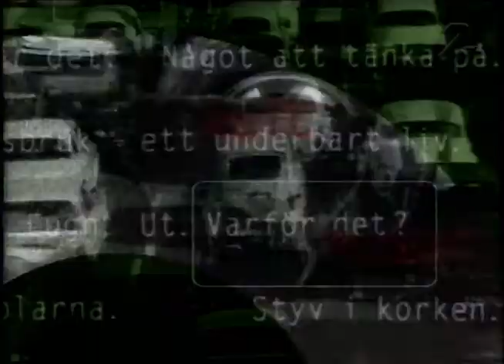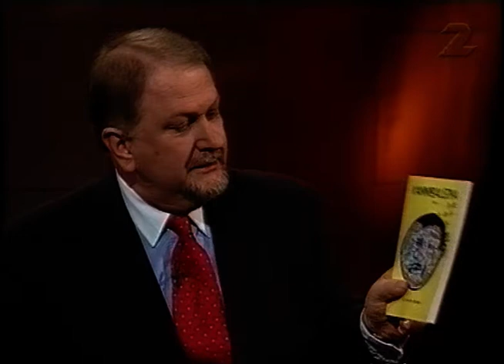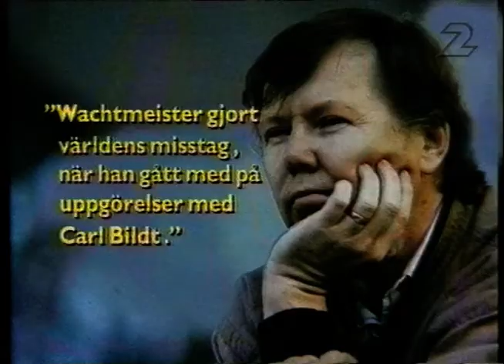Kvällsöppet - Videovåld, Amalgam och El-allergi,Ny Demokrati (SVT 1995)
Kvällsöppet med Siewert Öholm som programledaren.
Väldigt typiskt 90-tal.